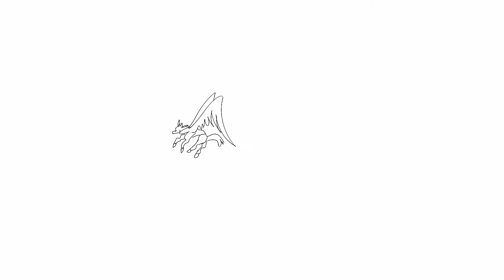Unfinished Flight Test- "should I finish??"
Hello Everyone! Boy Has It Been Forever, I've Been Soooo Incredibly Busy These Last Two Months I Have A Ton Of Animals To Take Care Of And Ive Been Working On My Prueba Siete Comic More Then Animation Lately.
I Absolutely HAAATE Posting Unfinished Animations But Alas Just This One Time ):T

I Was Super Determined On This Flight Test But Lost Motivation "i just started a few days ago on this flight test T_T"   But I Decided To Post It Because I Thought It Looked Really Nice- "i may finish it but in case i dont enjoy!"

I Have So Many New Spicy Animation Ideas So Hold Ur Horses Everyone!!! ThunderHorse Isn't Nearly Done!! mwahahaha

Character From My Super Old Series: Thunder In The Heart Of A Wild Alicorn~